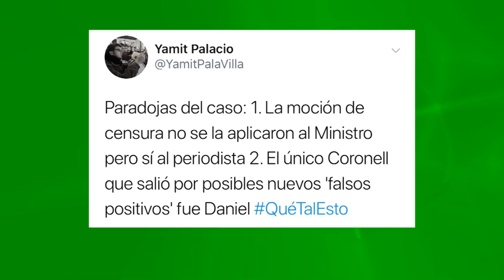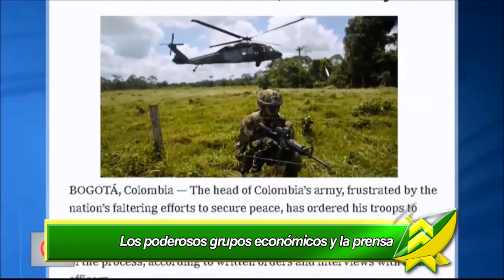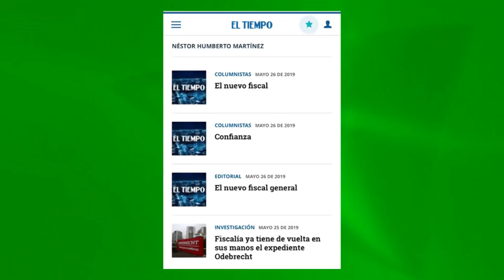Los medios de comunicación al servicio del poder económico